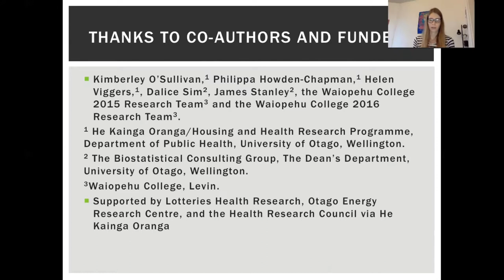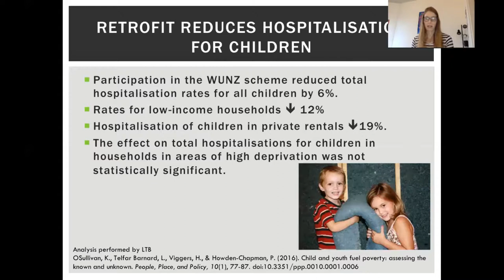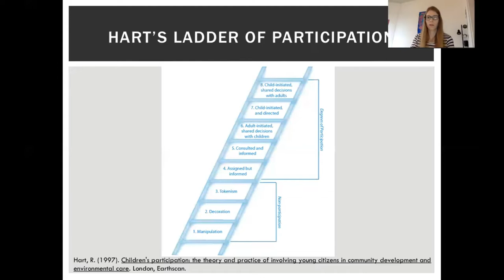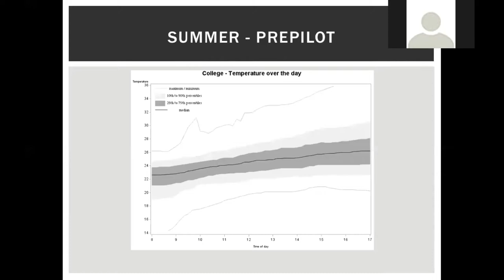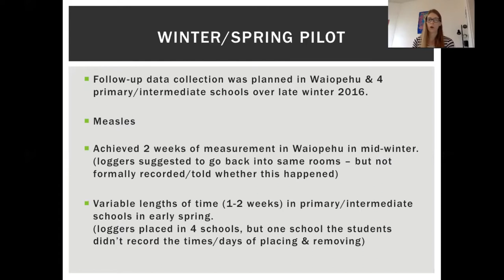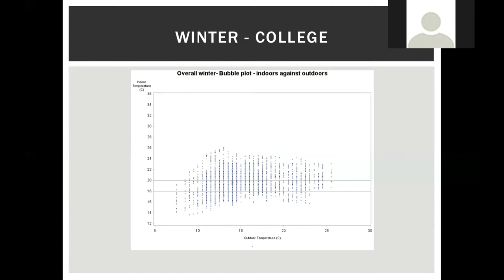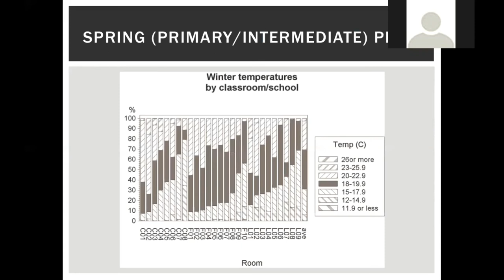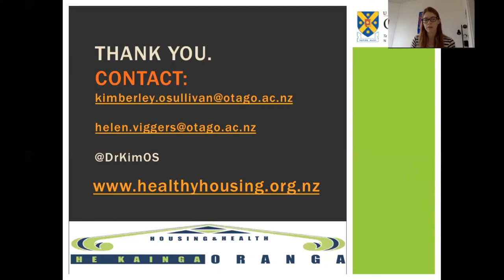"Exploring classroom comfort with youth researchers" K O'Sullivan & H Viggers OERC Seminar 2017 2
"Exploring classroom comfort with youth researchers"  (Replaces previous version)